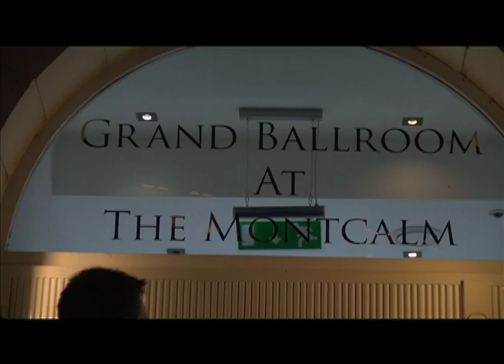Gillette Sports Coach UK Awards 2013: Ben Ainslie